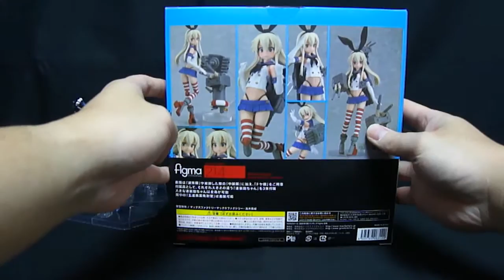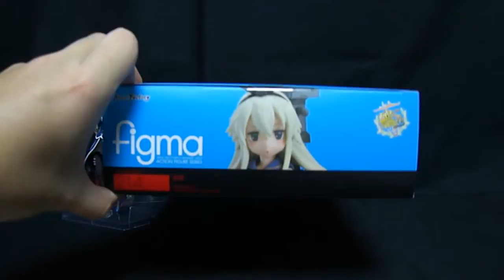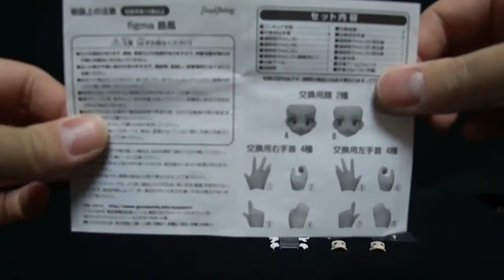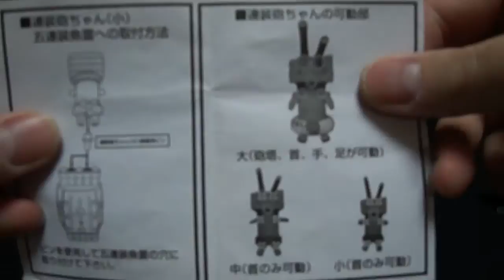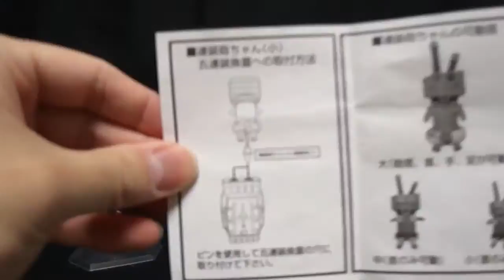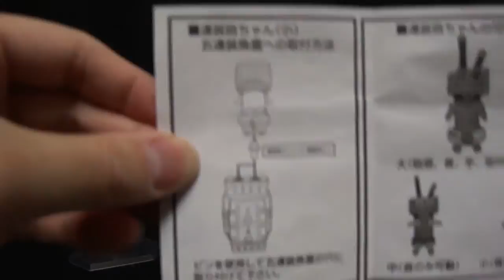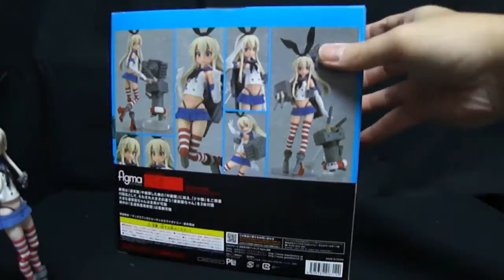『おもちゃの国アリス』 #113 「figma島風の紹介」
第3回目の今回は「figma島風」の紹介。
figma艦これ第1弾となっています。

連装砲ちゃんが大、中、小と3体附属。
背中の5連装魚雷のボールジョイント側がきつい場合がありますので
破損に注意が必要になります。